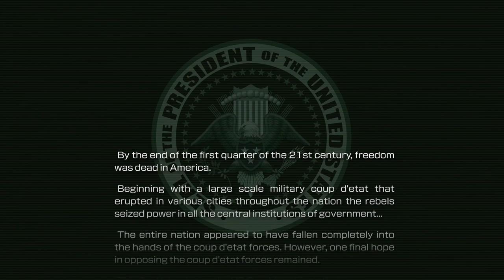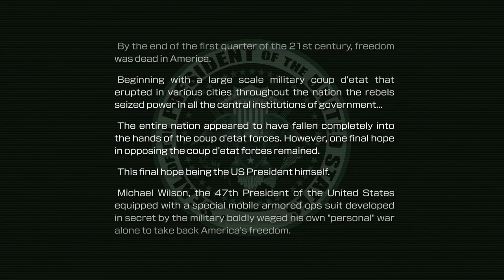Metal Wolf Chaos XD | First20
If you've never heard of this game, hooooly cow you're in for a real treat. This 2004 Japanese Xbox exclusive (yes, those were real things) has finally come stateside. And it's still just as ridiculous and over-the-top.